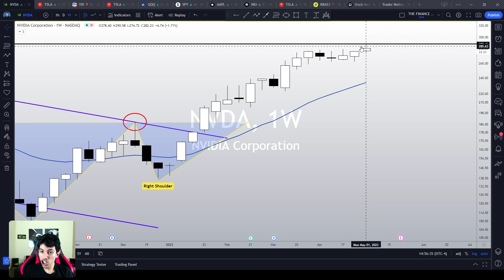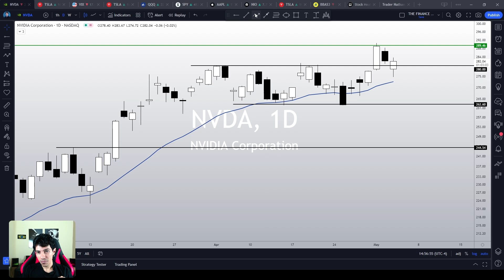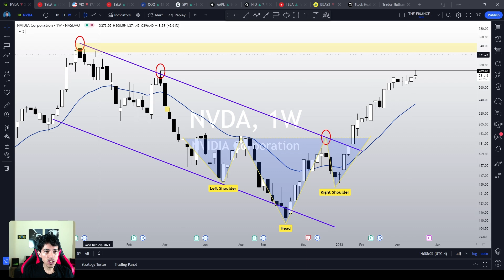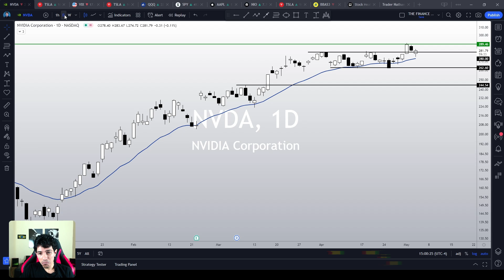NVIDIA STOCK | Reached a Turning Point – What’s Next?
NVDA stock looks extremely bullish at the moment, and more importantly, it hit our long-term target of $289 this week! Yes, we have been aiming for this target for a few months now, and this week NVDA finally reached it. I still remember when it was close to $100 and many of the NVDA haters were saying that it was too overvalued and that there was no way it would ever get close to $300 again. Well, here we are, no one can't argue with technical analysis. Now, let's see what is happening here and what to expect next.